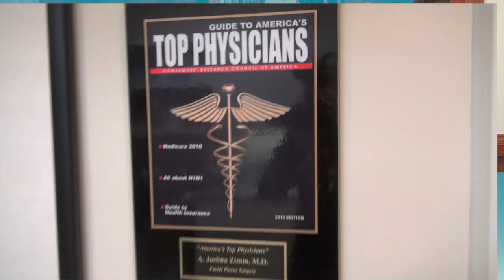How to select a Facial Plastic Surgeon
"Meet Dr. Joshua Zimm, a Facial Plastic and Reconstructive Surgeon, who will give you advice about choosing an aesthetic facial surgeon."